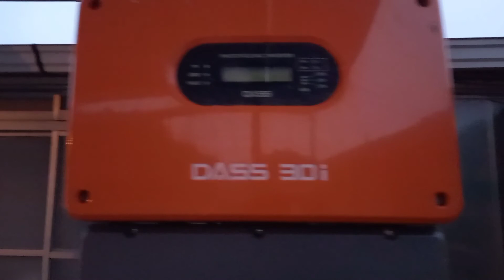[집밥food] 🍀 자유 영혼 시골 유기견 깜짝등장 👉 태안에서의 첫 아침 food cooking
요리는 정리 어느정도 해놓고 업로드 할게요
아직 컴퓨터도 연결 안되었고  모든게 낮설어서 치우는 것 보다도 멍 하게 있는 시간이 길어요
아버지가 물려주고 가신 집에서 잘 살라고 응원해주세요^^